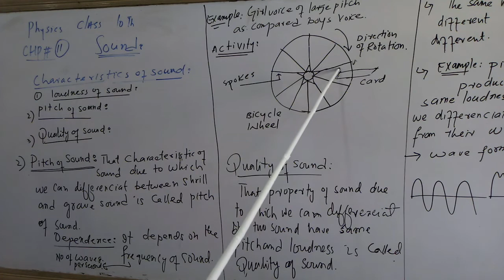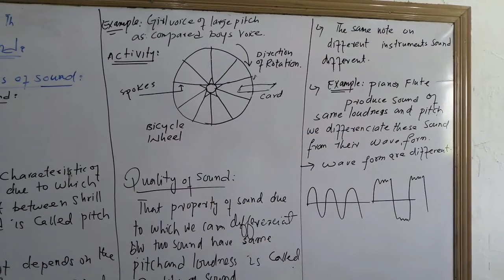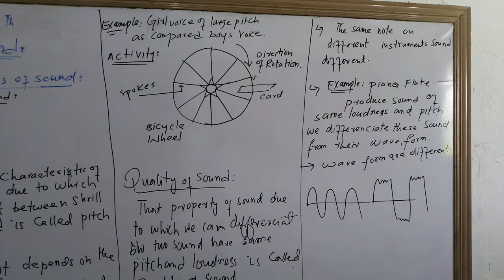10th Physics lesson 12